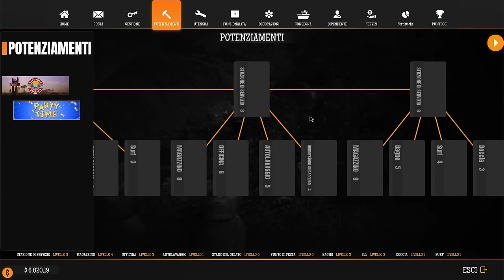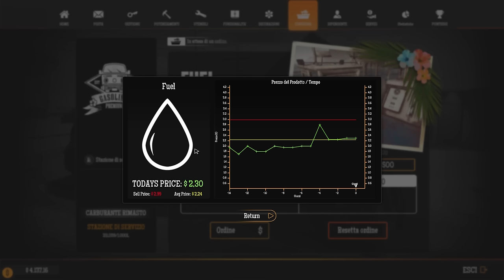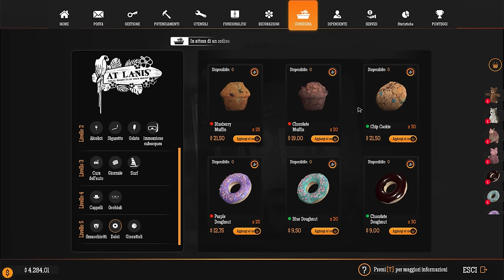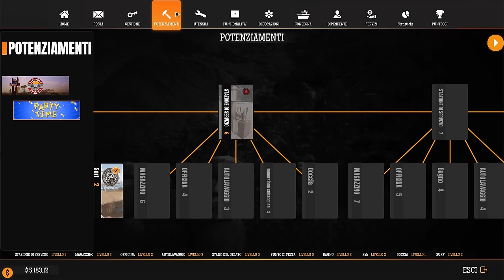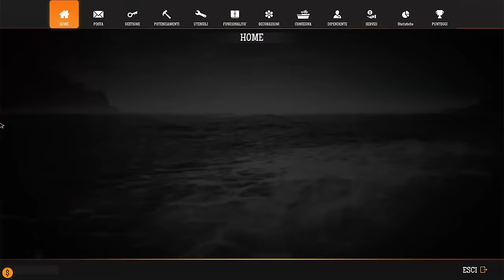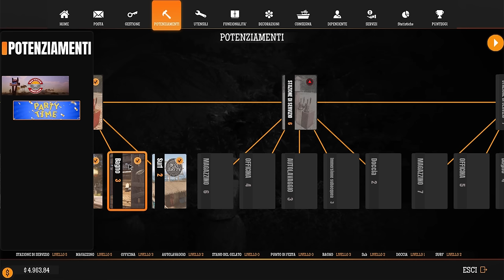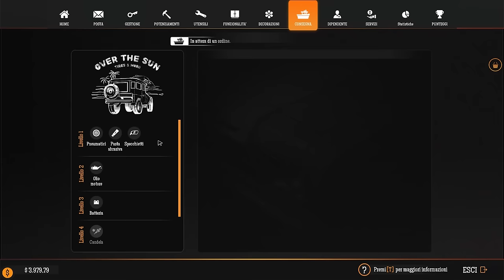I FESTAIOLI INVADONO LA STAZIONE DI SERVIZIO E LA DEVASTANO | Gas Station Sim. Tidal Wave - ep.04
Tag creatore da usare sull'Epic Store per aiutare gratuitamente il canale: LONEGAMER